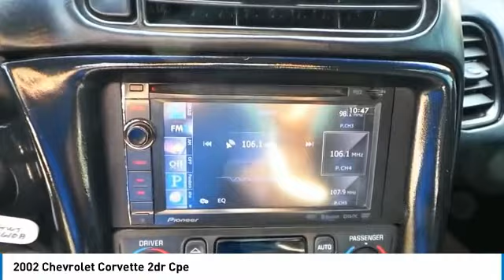2002 Chevrolet Corvette San Angelo Texas E19610B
2002 Chevrolet Corvette 2dr Cpe

Mitchell Toyota
1500 Knickerbocker Road

LT PEWTER METALLIC exterior and BLACK INTERIOR TRIM interior, Corvette trim. GREAT MILES 43,679! Leather Seats, Targa Roof, Premium Sound System, Alloy Wheels, PREFERRED EQUIPMENT GROUP2,5-SPOKE HIGH POLISHED ALUMINUM WHEELS... CLICK NOW! KEY FEATURES INCLUDE Leather Seats, Premium Sound System, Targa Roof Chevrolet Corvette with LT PEWTER METALLIC exterior and BLACK INTERIOR TRIM interior features a 8 Cylinder Engine with 350 HP at 4000 RPM*. OPTION PACKAGES PREFERRED EQUIPMENT GROUP2 dual-zone air conditioning, adjustable sport bucket seats, 6-way pwr passenger seat, fog lamps, luggage shade w/net, memory pkg, leather-wrapped tilt steering wheel w/pwr telescoping column, heads-up display, twilight sentinel, electro-chromic rearview/driver-side mirrors, 5-SPOKE HIGH POLISHED ALUMINUM WHEELS. Remote Trunk Release, Keyless Entry, Electronic Stability Control, Heated Mirrors, 4-Wheel ABS, Tire Pressure Monitoring System, 4-Wheel Disc Brakes. MORE ABOUT US Mitchell Toyota has won many awards for outstanding sales, service, and customer satisfaction, including the elite Toyota Signature Dealership designation. At Mitchell Toyota, we truly 'Put the Deal Back in Dealership.' Whether you need to Purchase, Finance, or Service a New or Pre-Owned Toyota or Certified Toyota, you have come to the right place. If you are in the San Angelo, TX area, also serving Midland, Abilene, and Odessa, our website is a great place to find answers to all your questions. Pricing analysis performed on 5/24/2019. Horsepower calculations based on trim engine configuration. Please confirm the accuracy of the included equipment by calling us prior to purchase.